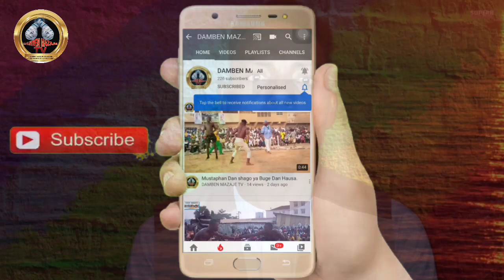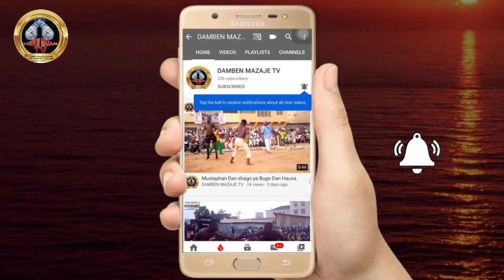Nazo da maye Daga Bauchi Domin Abuge Autan Na Aisha kuma Ɗan Aliyu sai ya sumar da na "yat Biyat